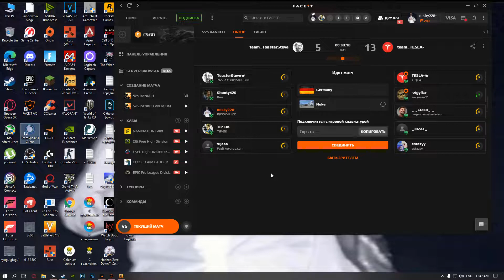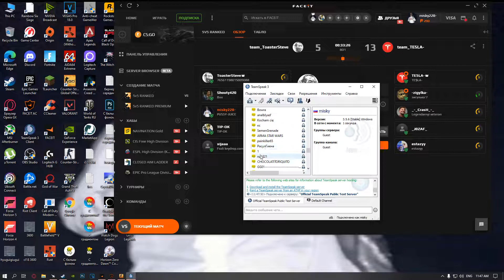CS:GO : RTX 3050 8GB + Ryzen 5 3600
Configuration PC:
Ryzen 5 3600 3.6GHz / (Boost to 4.2 GHz)
Palit Dual RTX 3050 8GB GDDR6
RAM: Neo Forza MARS 2x8Gb RAM (3200MHz)
Motherboard: MSI B450M MORTAR MAX
Power Supply: CoolerMaster MWE 700 WHITE - V2 700W
Cooler: Corsair H100x
Case: ZALMAN M3 PLUS
HDD: Seagate Surveillance 2 TB (5900 rpm)
SSD: Samsung EVO 870 500GB
SSD: A-Data Falcon 2TB
OC: Windows 10 Pro x64